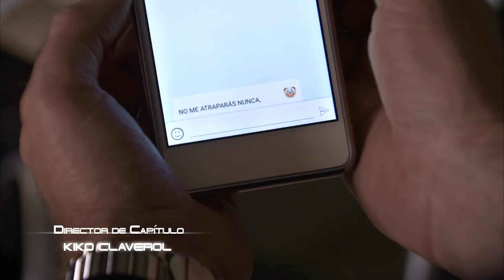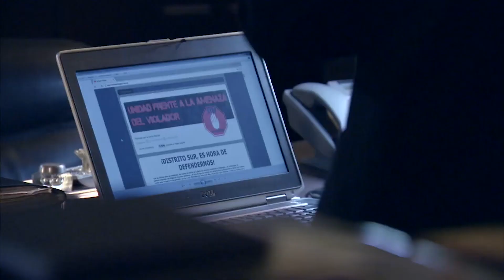Servir Y Proteger Capitulo 39 Completo